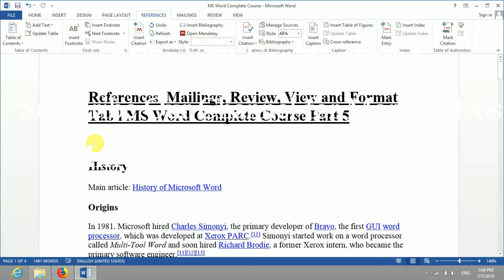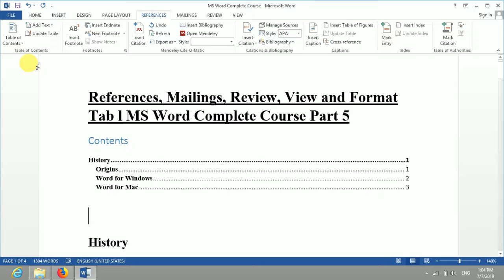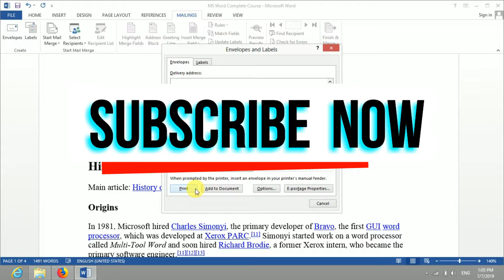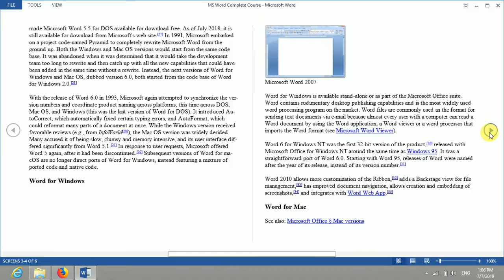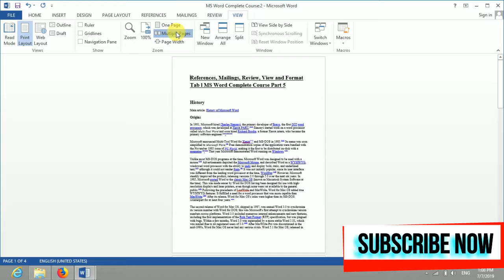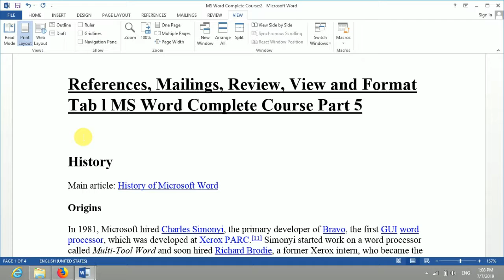References, Mailings, Review, View and Format Tab l MS Word Complete Course Part 5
Hi, I am Shakir Khan, This is my channel to share my knowledge with you guys to increase your information, and I am trying my best to enhance your skills according to market need, which will be helpful to your career improvement and your education related improvement.

Also like my Facebook page, on this page I posting different jobs, which will help you to get your field job easily. Fb Page Name: Job Collection.

You can also join me on LinkedIn where I also sharing lots of jobs daily basis, I have approximately 5000 Connections on LinkedIn. My LinkedIn Name: Shakir Khan,